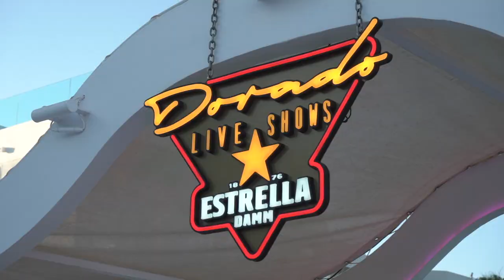Dorado Live Shows : La Bien Querida + Vudu Delta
DoradoLiveShows con La Bien Querida y Vudu Delta en Santos Ibiza .
Con la colaboración de: EstrellaDamm, Hierbas Familia Mari Mayans, PHIX Clothing, Ibiza Preservation Foundation, Marshall y Rock Nights.